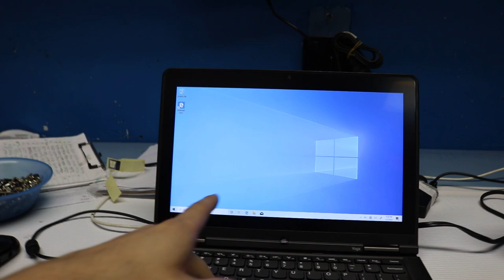A DAY IN THE LIFE OF ME! | 3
hello guys! This is a "vlog" from 7/2/20. Let me know if yall want more of these or enjoy! I think the like button helps...

I hope yall enjoy, thanks for bearing with me :)
15k special coming soon!